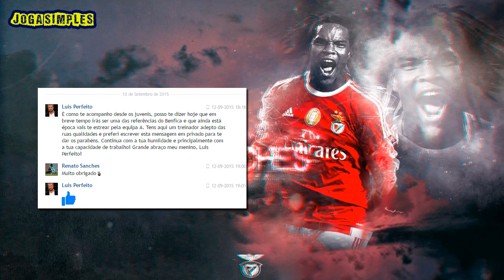EURO 2016 ● QUARTOS DE FINAL ● POLÓNIA - PORTUGAL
Jogo a contar para os quartos-de-final do Euro 2016, onde Portugal venceu a Seleção da Polónia através das grandes penalidades, após o resultado de 1-1 ao fim dos 90 minutos. Portugal avança para as meias finais onde terá o adversário País de Gales ou Bélgica.